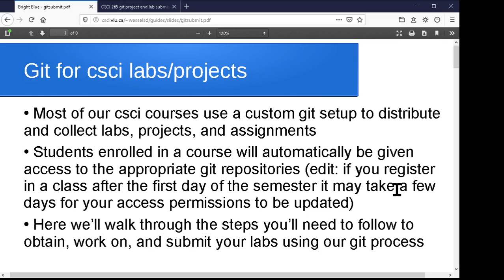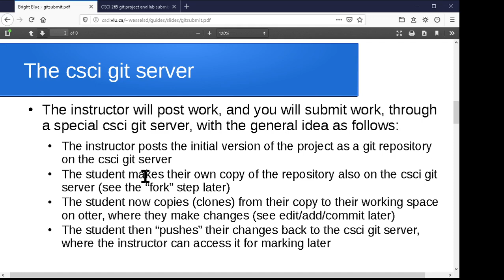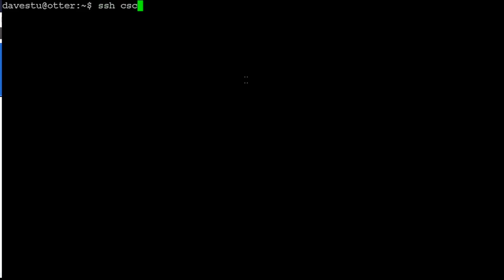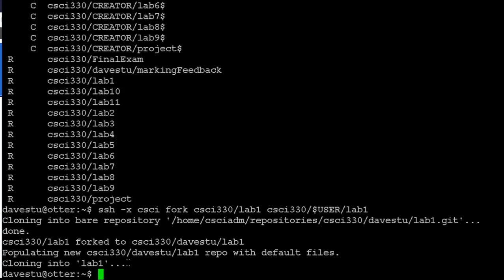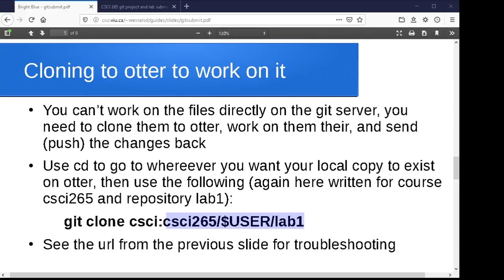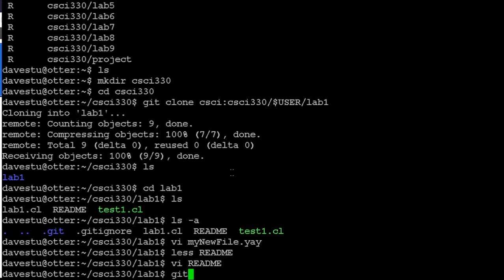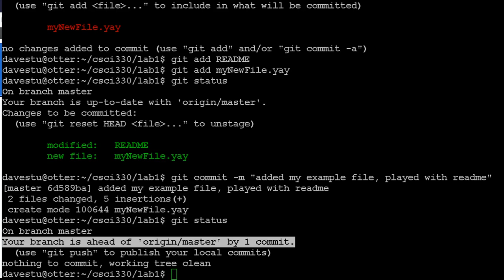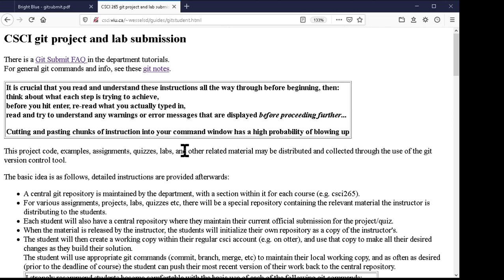CSCI @ VIU, using git to obtain and submit labs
In this video we introduce students to the use of git in the comp sci department at VIU, in particular for obtaining and submitting labs, projects, and assignments.  We discuss the basics of git repositories, the clone, add, commit, push, and status commands, and the organization of the department servers with respect to git.
This video is part of a series spanning three introductory courses on programming
and computer science.  The full series, along with supporting resources (slides,
notes, code examples, etc) is available at url
csci.viu.ca/~wesselsd/courses/cppres.html